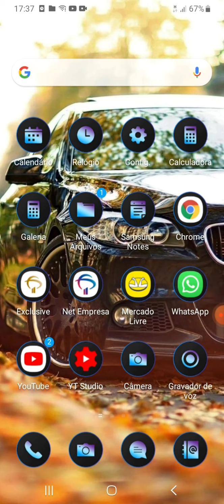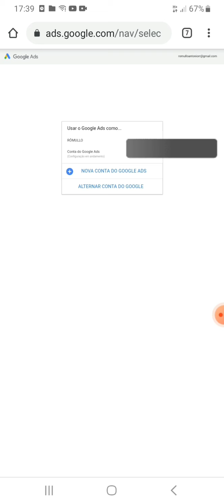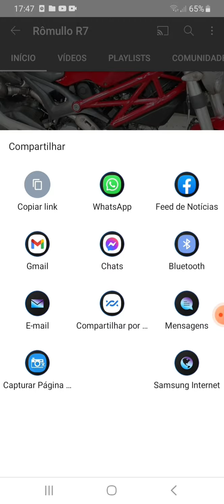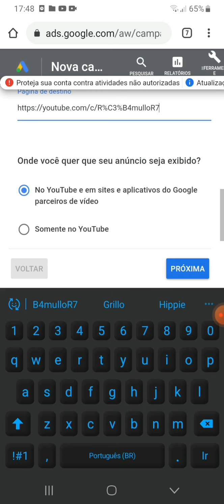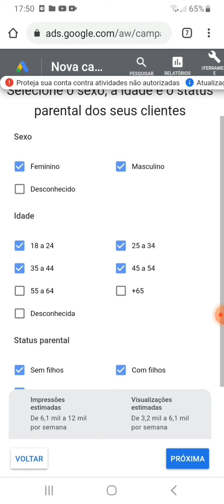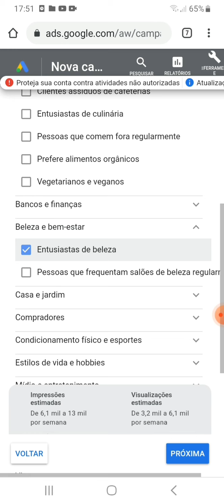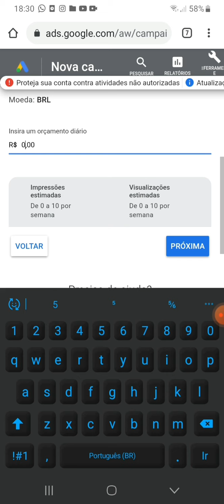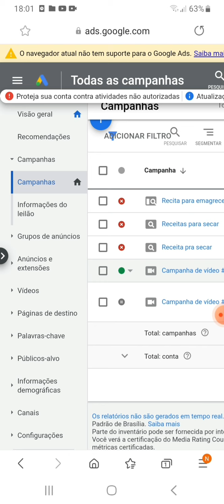Como divulgar um video no próprio YouTube PAGANDO 5,00 REAIS por dia Como anunciar seu video.